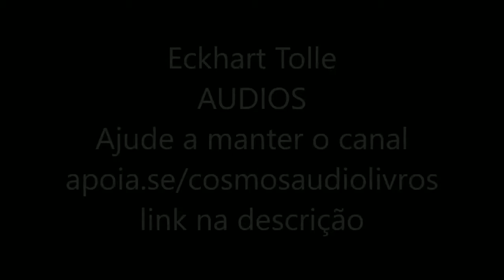05 O ASPECTO LUMINOSO DA REALIDADE, ROTEIRO DE 8 PONTOS, LAMA PADMA SAMTEN